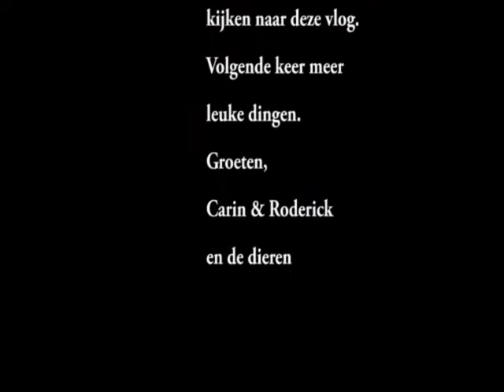Kapper 26-1-2020 #553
Dieren

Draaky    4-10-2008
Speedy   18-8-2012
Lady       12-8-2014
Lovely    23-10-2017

Afspeellijsten:
✖ VLOGS -
✖ PERSOONLIJK -
✖ TAGS & CHALLENGES -
✖ SHOPLOGS -
✖ Knutselen